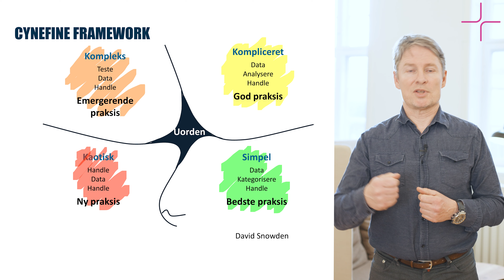Cynefin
Hvilken type projekt arbejder du med i din organisation lige nu? Projekttypen vil ofte afspejle processen og udviklingen af projektforløbet. Cynefin er en ramme til at forstå forskellige typer af projekter, samt hvilken proces, de kalder på. Se mere om Cynefin her